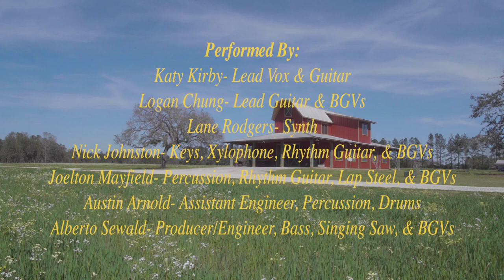Katy Kirby - Live from the Farm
Live from a farm in Alabama on Valentine's Day 2021 and accompanied by a full band, Katy Kirby performs her debut album 'Cool Dry Place' in its entirety.

Katy Kirby- Lead Vox & Guitar
Logan Chung- Lead Guitar & BGVs
Lane Rodges- Synth & AC
Nick Johnston- Keys, Xylophone, Rhythm Guitar, & BGVs
Joelton Mayfield- Percussion, Rhythm Guitar, Lap Steel, & BGVs
Austin Arnold- Assistant Engineer, Percussion, Drums
Alberto Sewald- Producer/Engineer, Bass, Singing Saw, & BGVs
Linda Parrott- DP & Editor

1. Eyelids (0:00​)
2. Juniper (1:52)
3. Peppermint (4:28)
4. Traffic! (6:45​)
5. Tap Twice (10:18​)
6. Secret Language (12:51)
7. Portals (17:05​)
8. Cool Dry Place (21:12​)
9. Fireman (25:54)